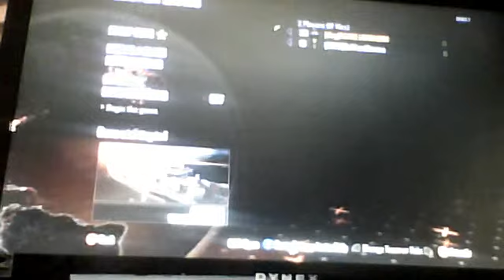bots are really big NUBES!!!!!!!!!!!!!!!!!!!!!!!!!!!!!!!!!!!!!!!!